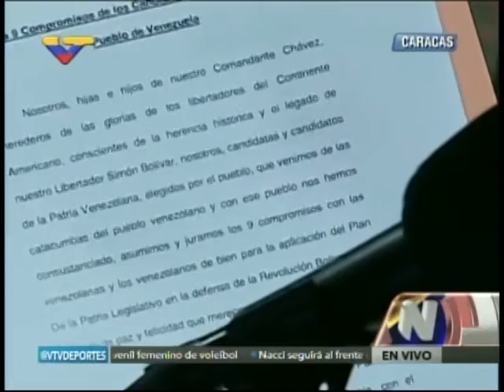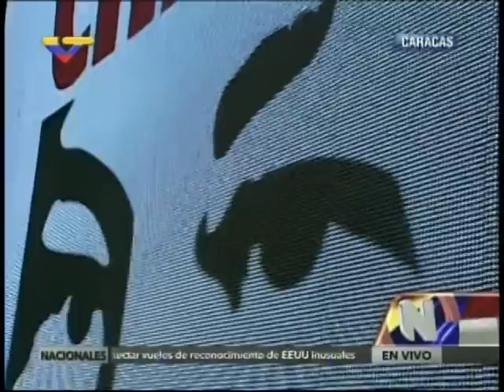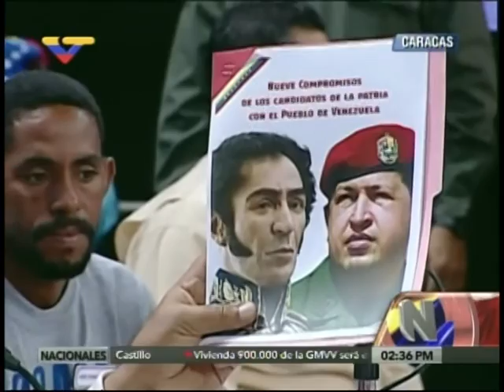Maduro leyó 9 compromisos de los candidatos revolucionarios de ganar este 6-D